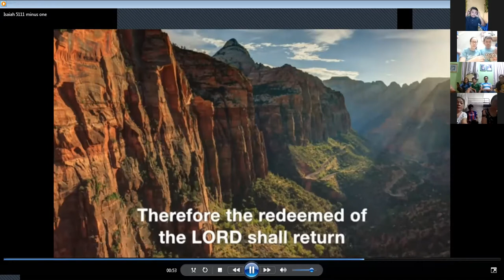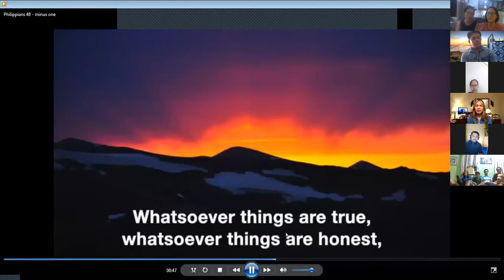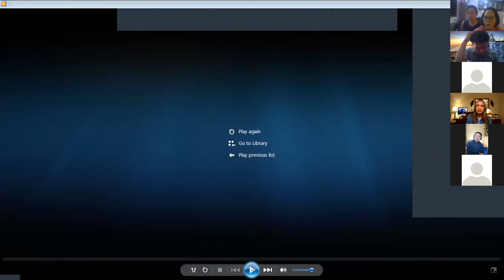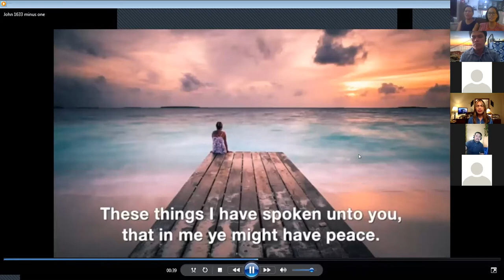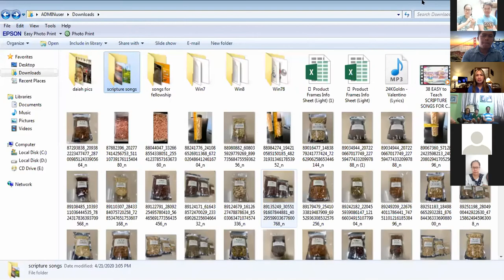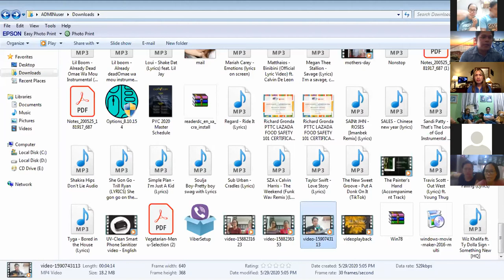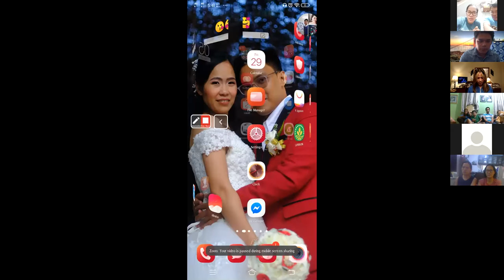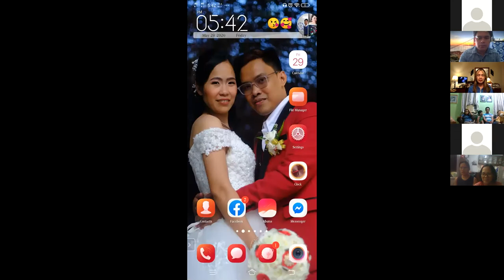Vesper Worship (Mary Ann Peck-Speaker)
Joint family worship through Zoom. Our way of praising God through internet world.